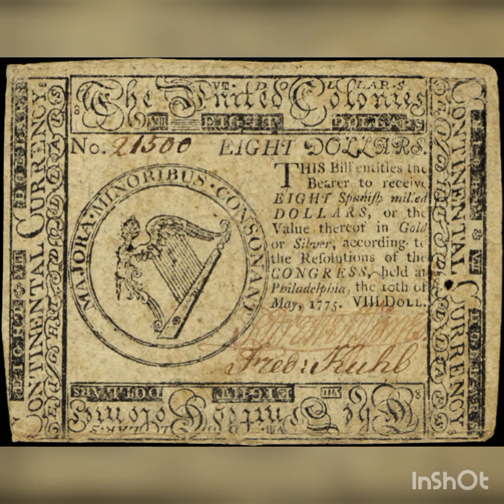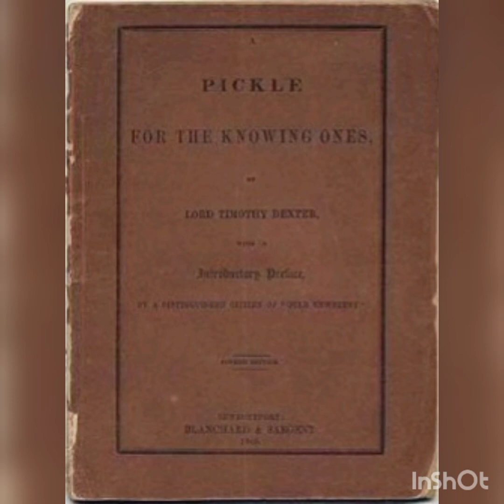KISAH SI PEMBERI MAKLUMAT RUSA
Cerita sebenar berdasarkan kisah kehidupan Lord Timothy Dexter